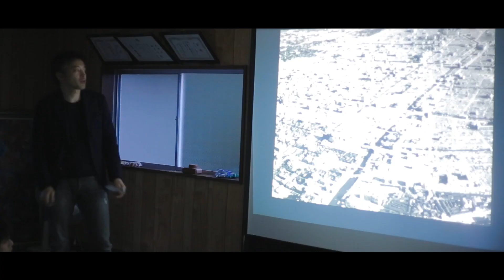Community Stay Meeting ＃.02, SPRING 2016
2016年3月26〜27日に開催した、金沢市袋板屋町における地域づくり学生ワークショップ「すんがまみちをつくる、あるく」のダイジェスト映像記録作品です。

Directed by oden